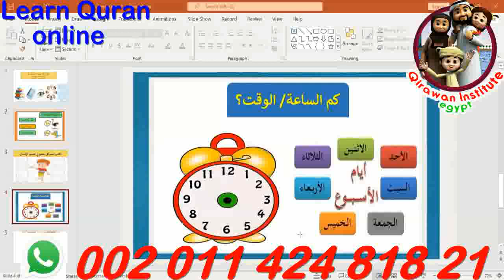Complete ARABIC Tajweed CLASS to LEARN TELAWAT of QUR'AN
Quran programme
Arabic programme
• Speaking Arabic

Our classes :
1 to 1 Live Quran Sessions & Arabic lesson classes to Read and Understand Quran with Qualified Teachers Through Skype program and The lesson is visible and audible

* Skype : Hamada_mego .. ( with picture AL-Qirawan institute)

Quran programme
Arabic programme
• Speaking Arabic

Our classes :
1 to 1 Live Quran Sessions & Arabic lesson classes to Read and Understand Quran with Qualified Teachers Through Skype program and The lesson is visible and audible